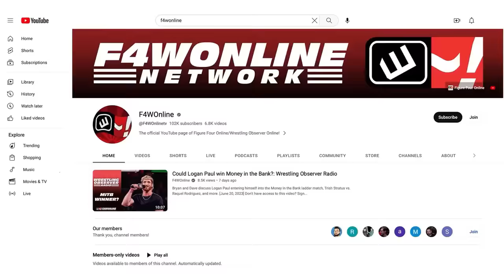The first night of the 2024 WWE Draft was a bore | Wrestling Observer Radio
Dave Meltzer and Bryan Alvarez discuss the first night of the 2024 WWE Draft, which took place on SmackDown.